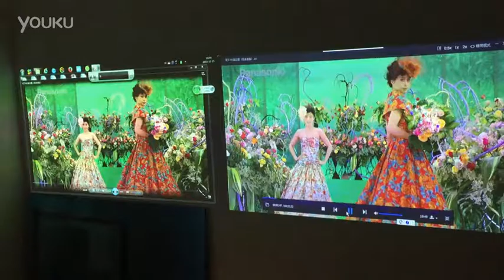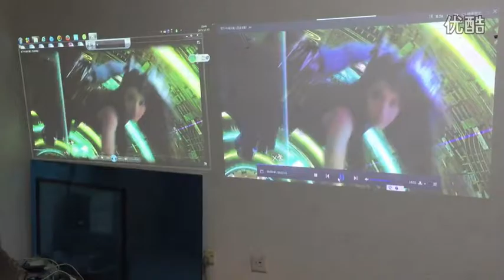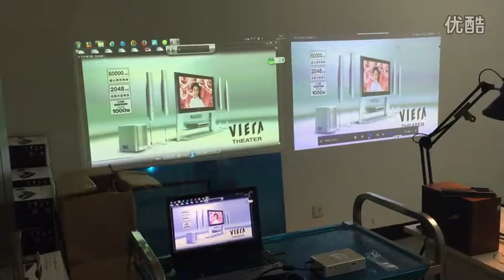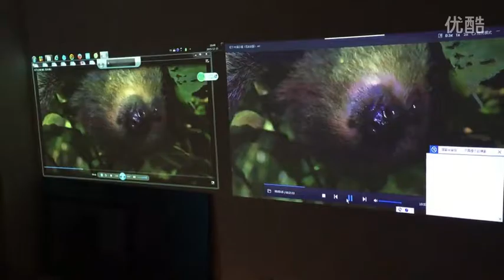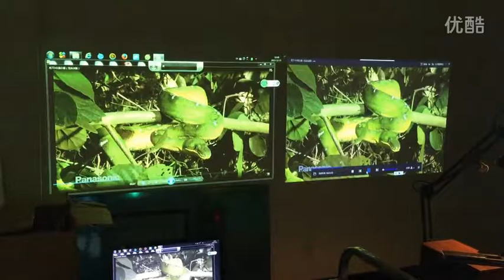Foison Z One and Z Two Projector Comparison